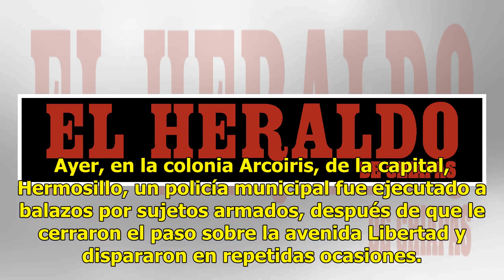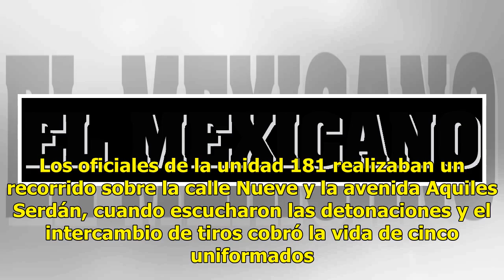Cárteles pelean el sur de Sonora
Sonora.- La confrontación por parte de las autoridades de Seguridad Pública contra miembros del crimen organizado tiene hasta el momento un saldo de once muertes violentas de policías, tratándose de nueve agentes que se encontraban activos en distintas corporaciones y dos retirados. Durante el 2018 ...